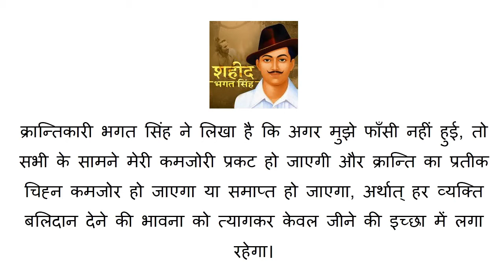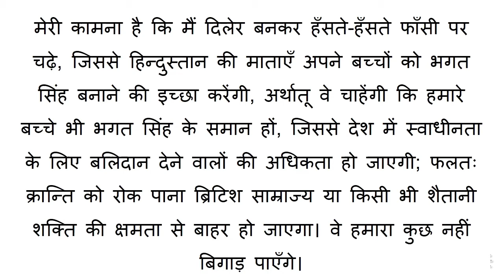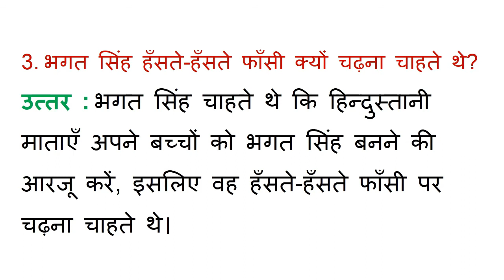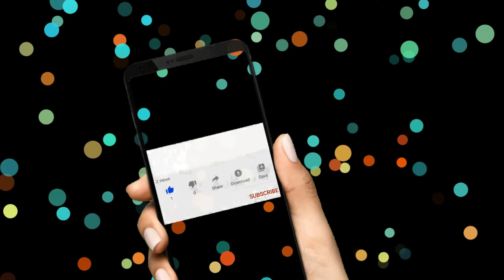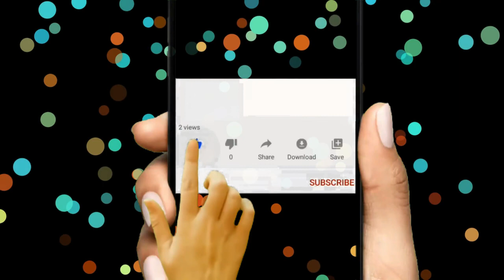UP Board Solutions for Class 6 Hindi Chapter 13 अमर शहीद भगत सिंह के पत्र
UP Board Class 6 Hindi Solutions मंजरी Chapter 13 अमर शहीद भगत सिंह के पत्र